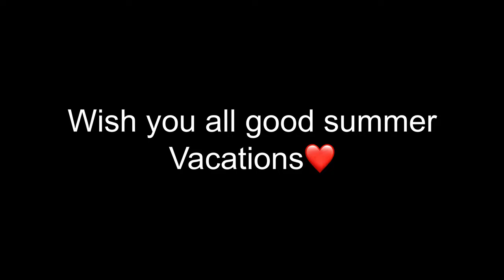The best from Slovenia🇸🇮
If you enjoyed be sure to like and sub❤

Device: ipad pro 2020/Samsung galaxy s20
Editing programs: LumaFusion, Piscart, Polish, CapCut

Sensetivity

Speed acceleration: 255
Standart sens: 225
Ads sens: 205
Sniper scope sens: 170.
Others don't matter.